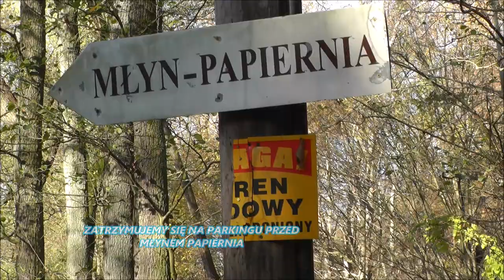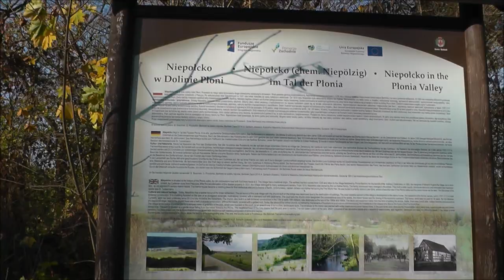Samochodem po okolicach Barlinka.06.11.2022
Zwiedzamy okolice Barlinka.06.11.2022.